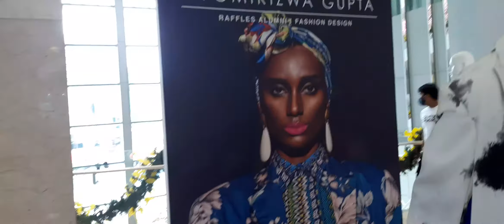New Arrival || Located Pavilion KL || PHTOKLTV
You can visit @Pavilion Mall Kuala Lumpur, more shops now open. Slowly back to normal .